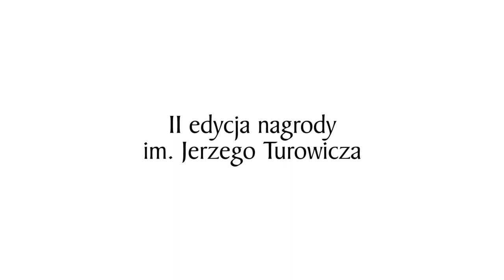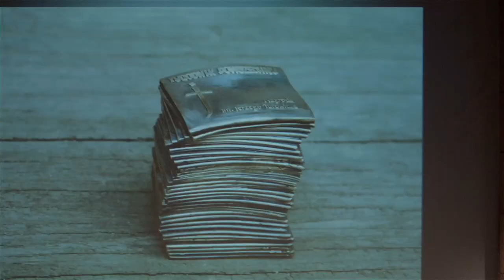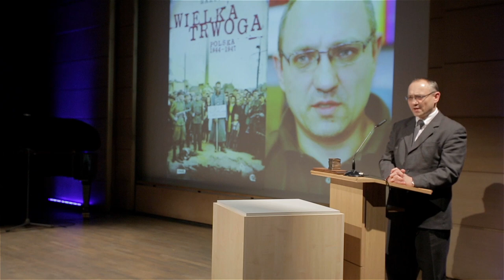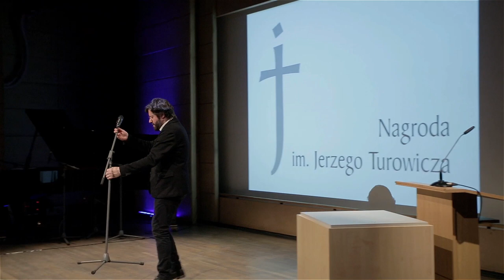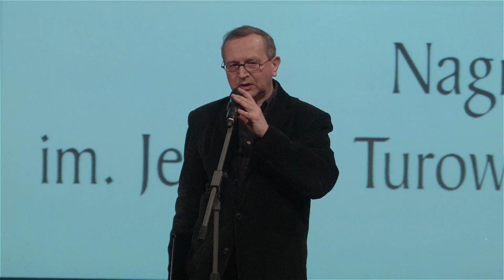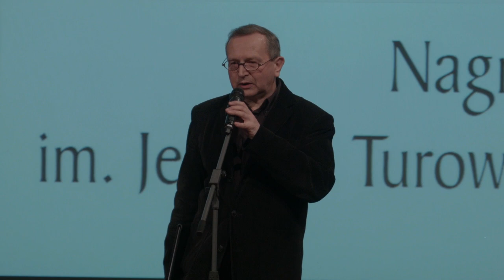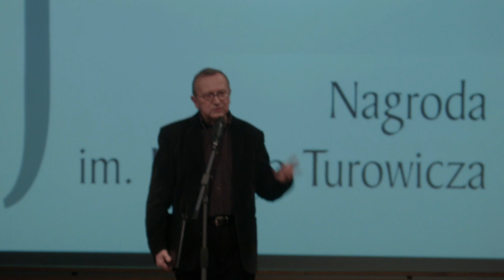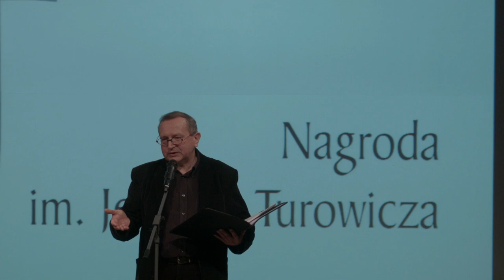2. edycja nagrody im. Jerzego Turowicza